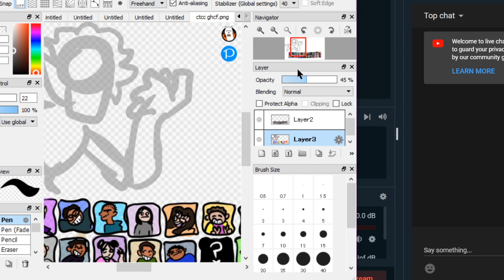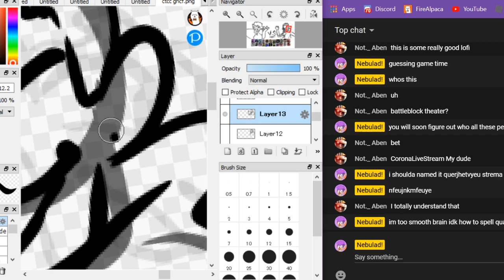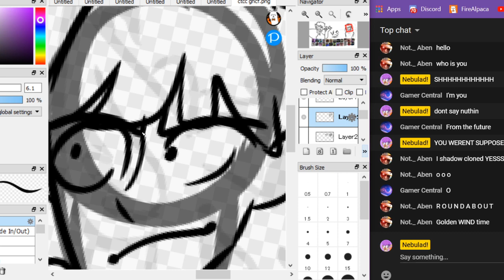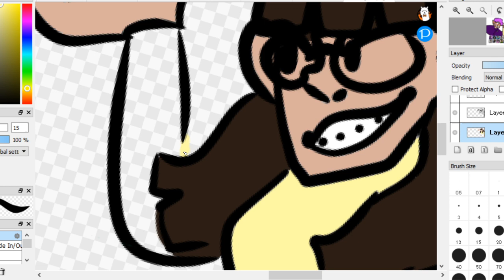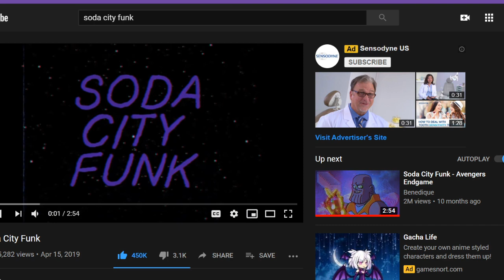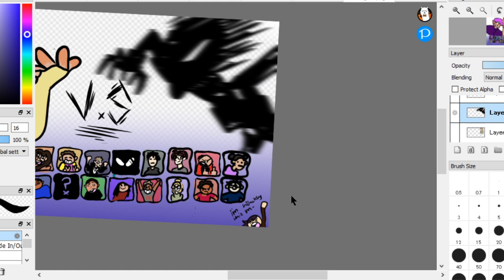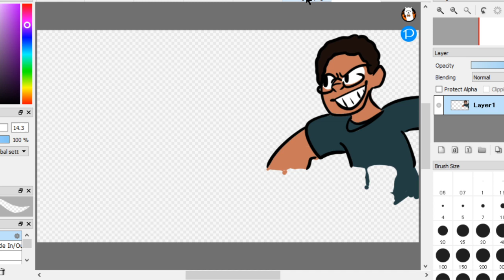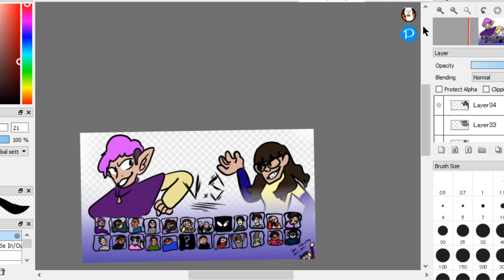WIP Stream // Vibe with me~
Working on an animation. Vibe with me till i complete it.